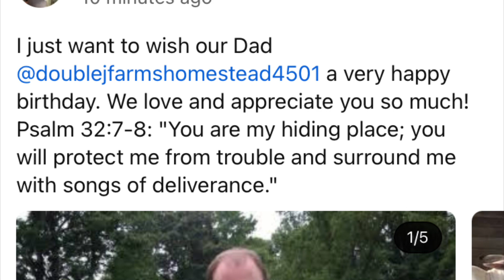Celebrating my 49th year!